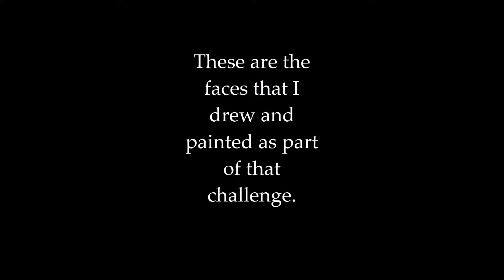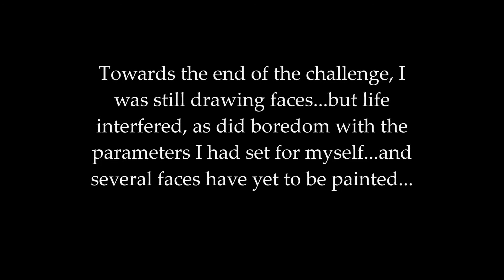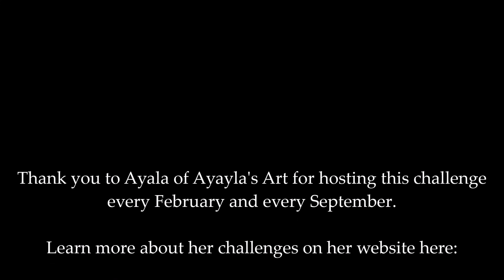My Contributrion to 29Faces September 2018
Every February and September, Ayala of Ayala's Art hosts a 29Faces Challenge.

These are the faces that I created during the month of September.

No, there is no sound with this video.  This is what happens when I pull things together in the wee small hours of the morning.

Yes, I drew more than 29 faces this month.  I drew at least 73 faces, as seen in this video; however, I still think there are other faces in other journals that I forgot about while trying to gather pictures of them all...but probably not many...